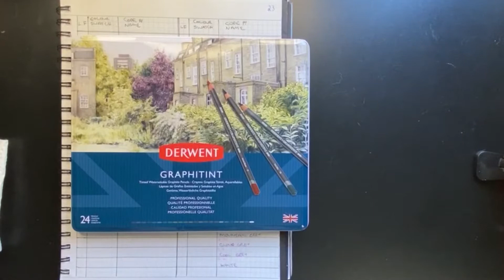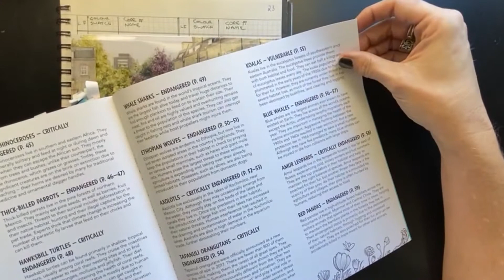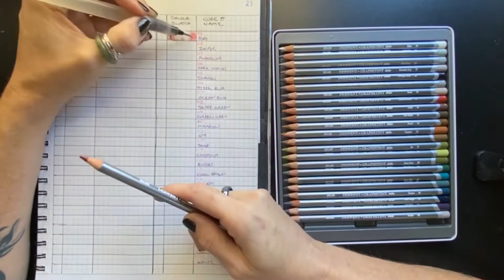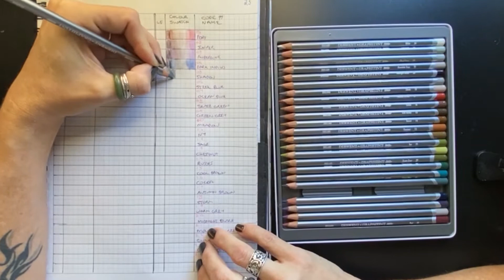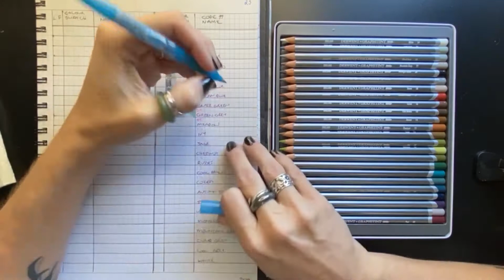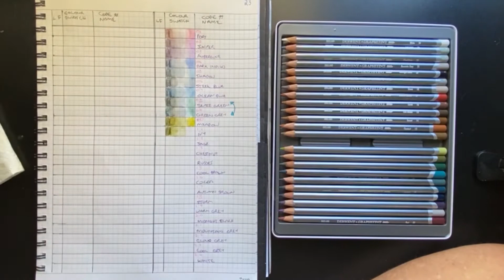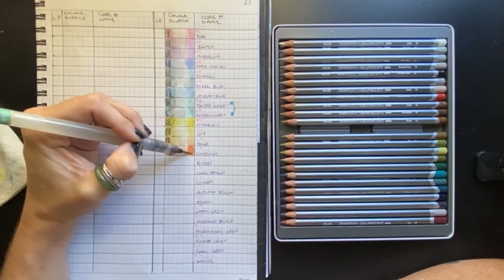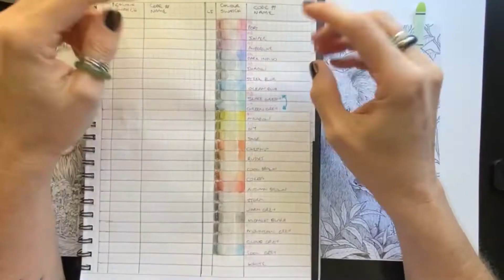ColourAustraliaInApril - Playing with GraphiTint for the first time in Kerby Rosanes Fragile World